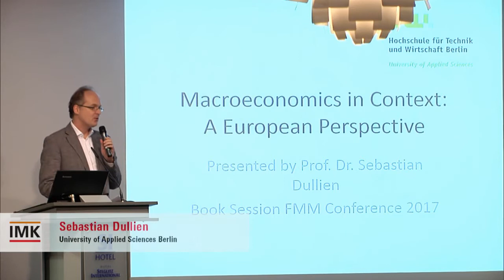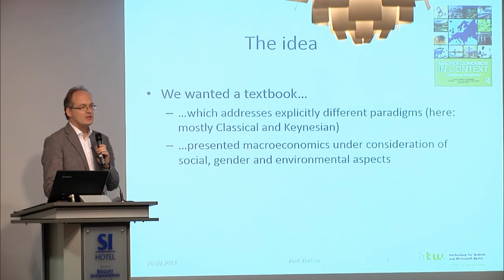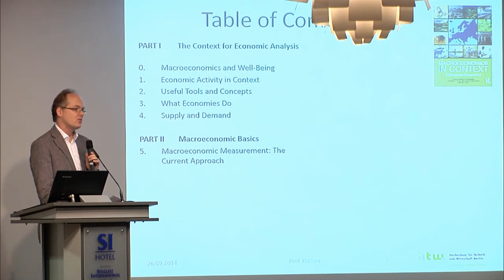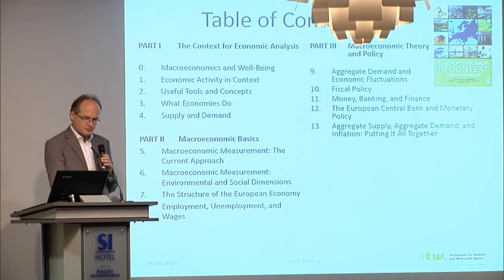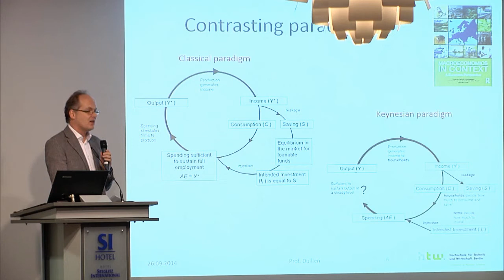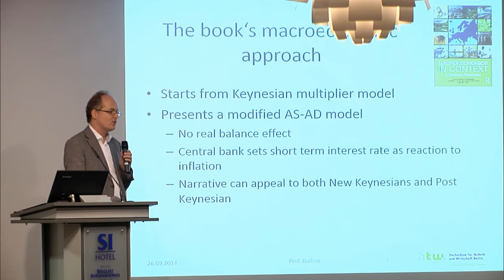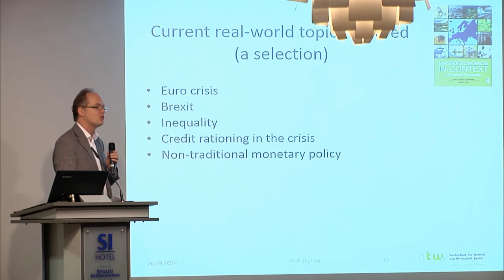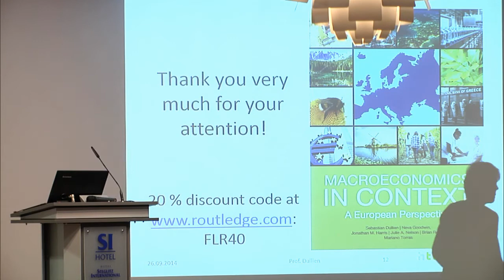FMM-Conference 2017: Book Session: Dullien and Lavoie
Book Session: CORE vs. ‚in Context‘
Macroeconomics in Context: A European Perspective
Sebastian Dullien, University of Applied Sciences Berlin

Comment on Macroeconomics in Context
Marc Lavoie, University of  Paris 13